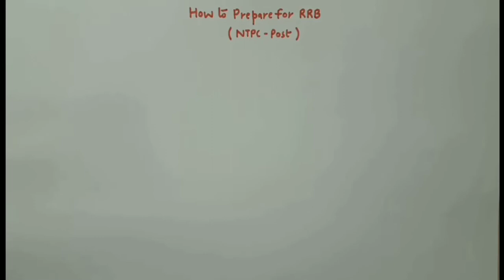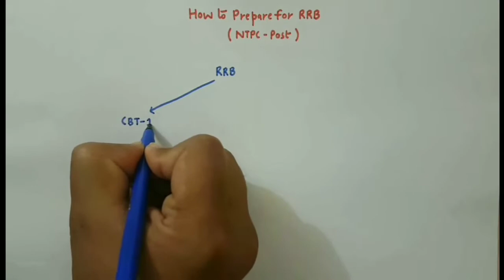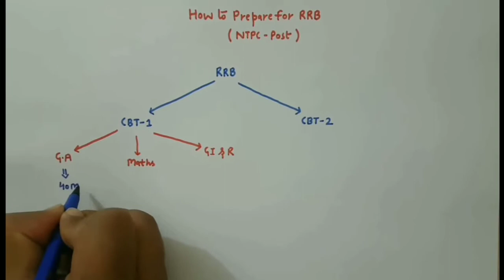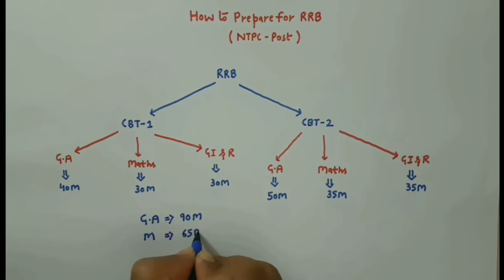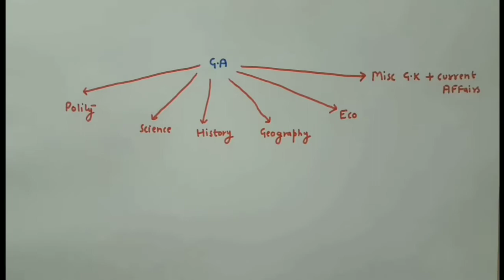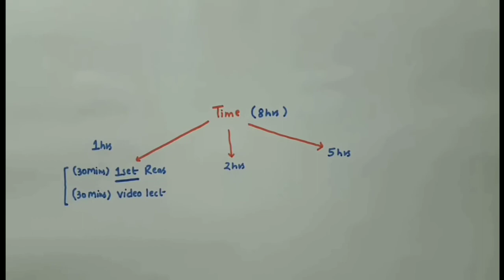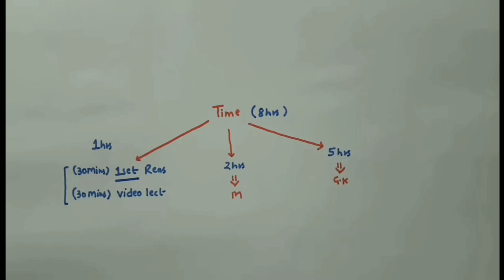How to Crack RRB NTPC exam || कम समय मे rrb ntpc की तैयारी कैसे करें